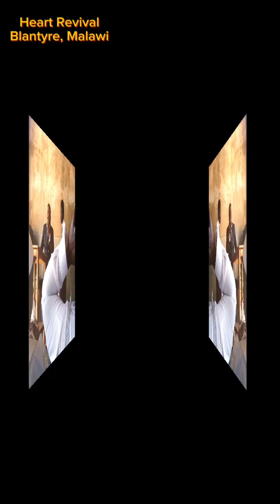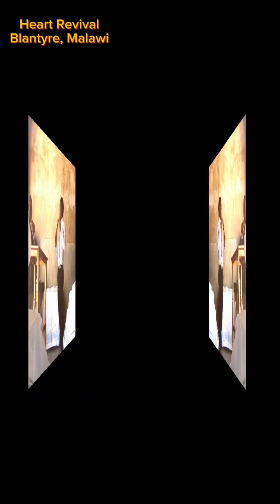Trouble in Jerusalem